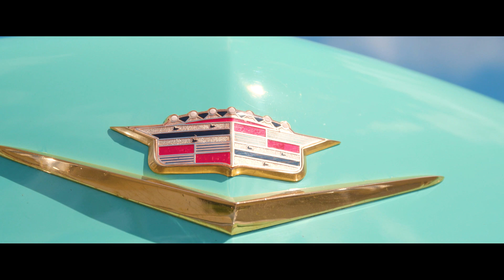Wedding day of Nineve & Felix - Assyrian couple Hessanali cift Düren Almanya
Juliana jendo janan sawa farmo markos munadhel tomika susy ala avdis besir bellati bagiye dügün assyrer folklore migatop1 agir video halay govend siskany segavi gorgina geznakh hessana beznaye herbole assyrian asuri suryani imad selim koma melek silopi mahsun ciziri ishok yakob kucam ceylan ibrahim tatlises ismail yk suroyo suryoyo kaldeen paris france cizre bespin mesopotamia christian mardin george mansur chaldean hafla soiree ishtar atour lor production khigga suryani davul zurna daweta kurdi cinet grup sansak numan hanna espace venise sarcelles dahul zurna edip karatay gonesse villier arnouville evin agassi daniel maraha mahsun kirmizigul newroz george homeh rama younan edward mousa lazar malko david simon tony gabriel ankawa mosul linda george julie yousif bayram kucam sargon kanoun papaz matran party yaramis shabeh lawando johnny talia sheykhani bet nahrin turk koerd alevi cerkez recep tayyip erdogan nadia louise assyrer chaldean walter mounir youkhana katrin gulger samir yousif aziz gorgina türkiye ciftetelli daweta midyat mardin sirnak cizre mosul cinet grup sansak dernek vzw vereniging dabke emin silopi